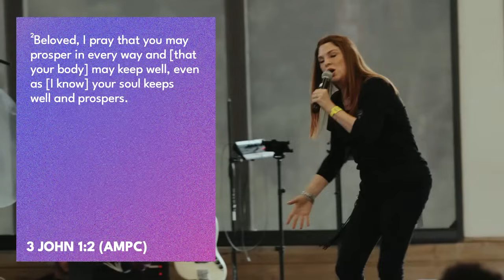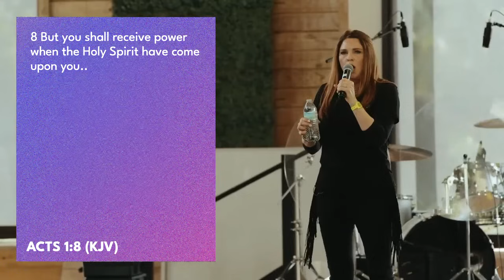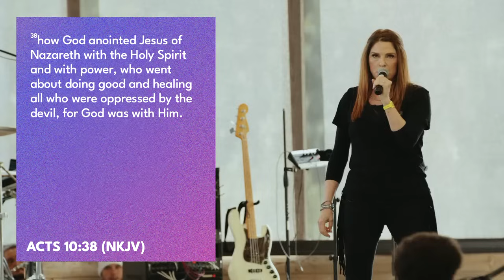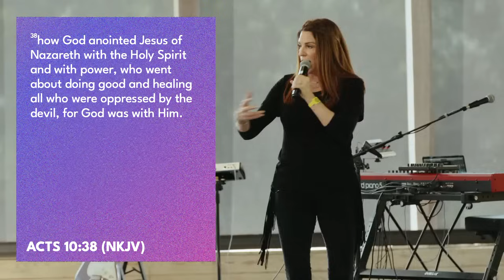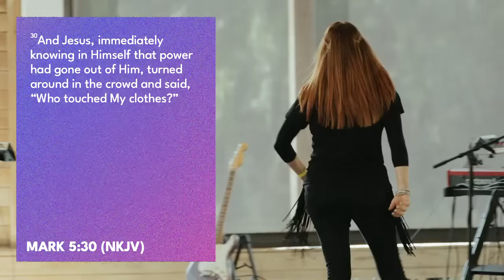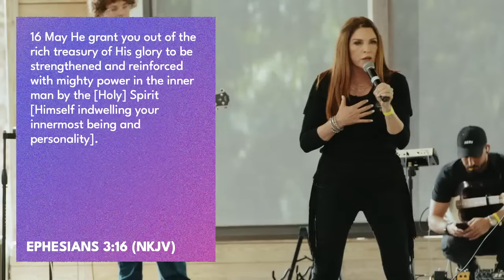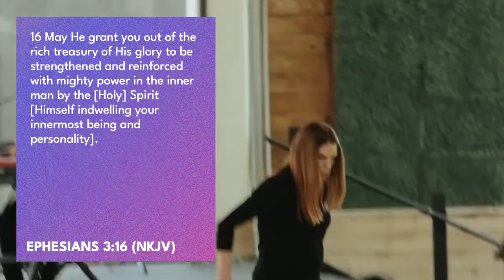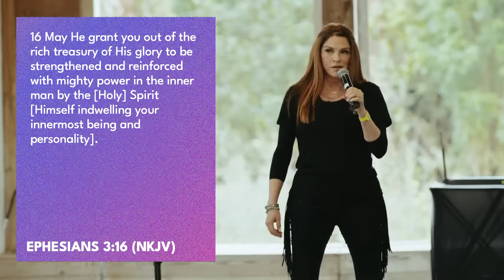A Shape-Shifting Witchcraft Spirit Is Coming For Our Children! // Live Healing & Deliverance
Watch this powerful footage from LAST WEEK's Her Voice Movement's Naples Freedom Tour from Destiny Church Naples, March 8-9 2024, where Katie connects her prison ministry experience to the demonic spirits that are coming for our children right here at home!